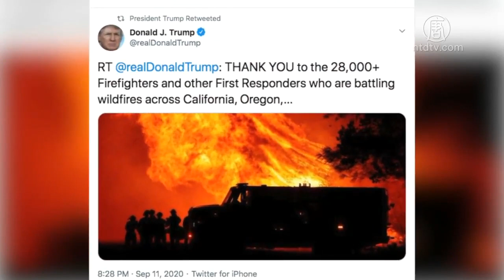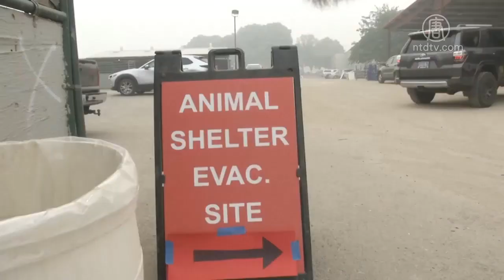美國西部三個州山火仍在燃燒，部分居民和救援人員，週六開始進行清理工作，俄勒岡州官員表示，隨著更多的屍體在廢墟中不斷顯露，當局正在為「大規模的死亡人數」做準備。